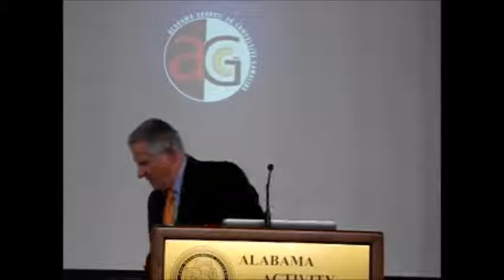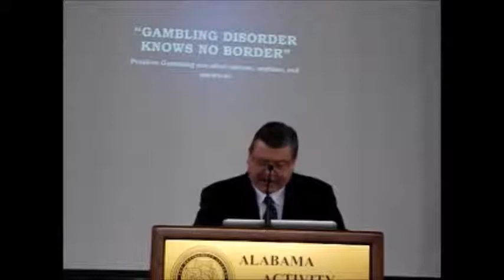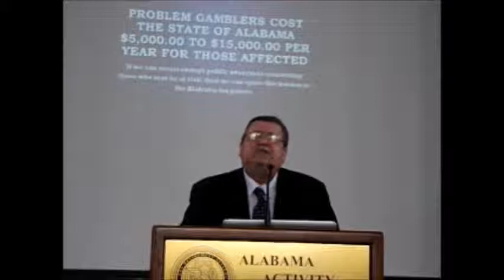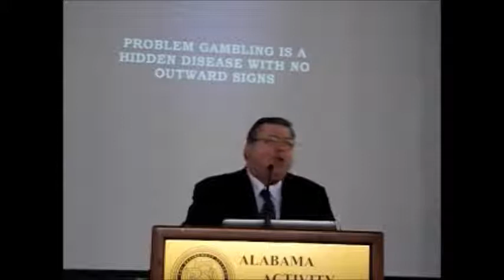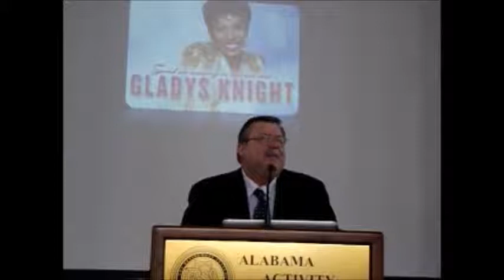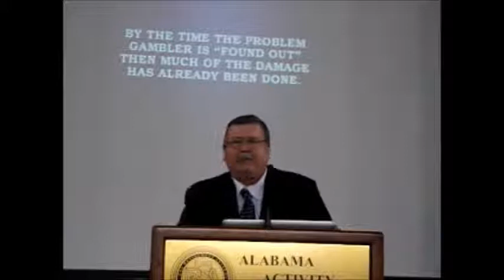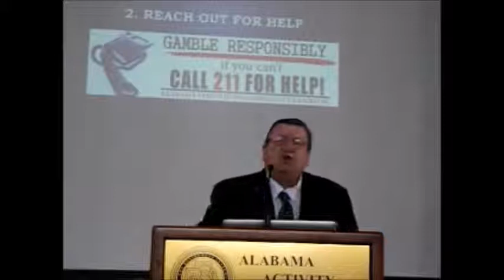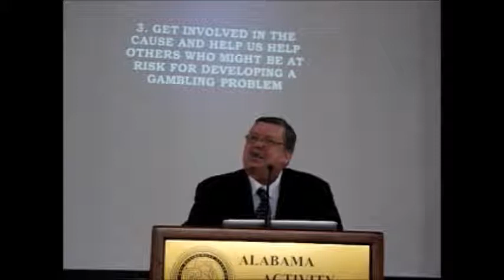Rev. Roger Olsen speaks to the Montgomery, Alabama Kiwanis Club about Problem Gambling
Rev. Roger Olsen, a gambling addict in recovery, speaks to the Montgomery, Alabama Kiwanis Club as part of Problem Gambling Awareness Month. This took place on Tuesday, March 3rd, just one day before he celebrated 20 years of sobriety from gambling.